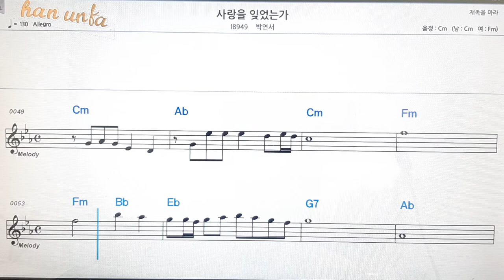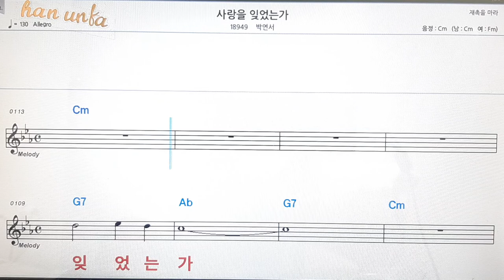사랑을 잊었는가/박연서👍노래 반주, 코드 악보,가라오케💋Karaoke*Sheet Music*Chord*MR